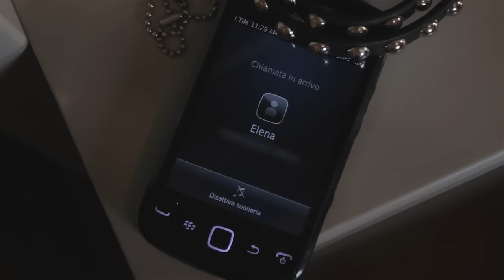BENJI & FEDE - IO E LEI (Official Video)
Produced by Dirty Bit Studios (Modena)

Benji & Fede